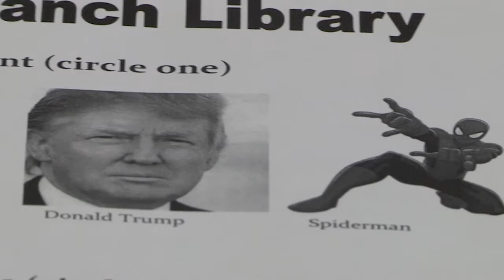Reel May 2017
A combination of live hits, stand-ups, packages, and anchoring.